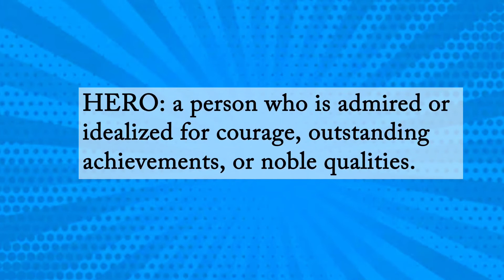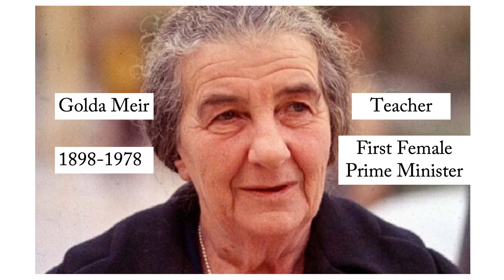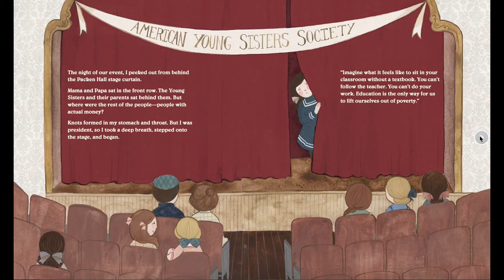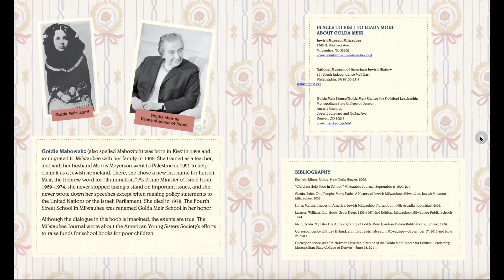A History Lesson: HEROES! (With Read Aloud)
This is a history lesson that specifically meets the Second Grade History and Social Science Standard: 2.5 “Students understand the importance of individual action and character and explain how heroes from long ago and the recent past have made a difference in others’ lives.” Though this meets a 2nd grade standard, it is a GREAT video for all children to watch. Learn about what a hero really is, follow along with a read aloud about a hero from the past, Golda Meir, and then think about a hero from the present and honor them with a drawing.

Includes reading of Goldie Takes A Stand by Barbara Krasner